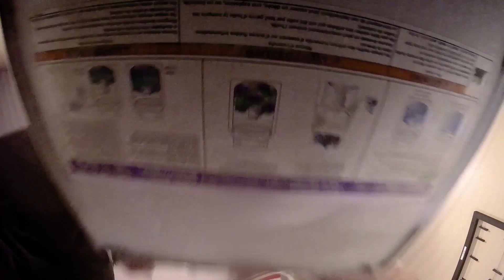Cornerstone Autism Center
Corporate promo video made for Cornerstone Autism Center.